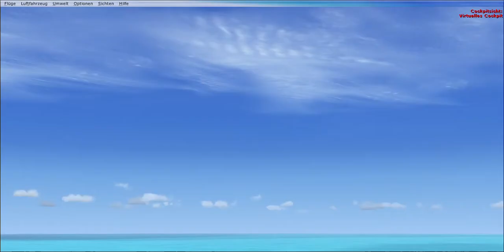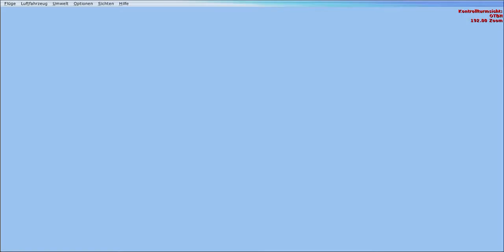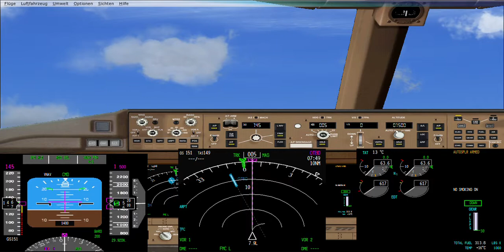final approach into DOHA B777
MATTSIM
JAN 2016
FINAL APP